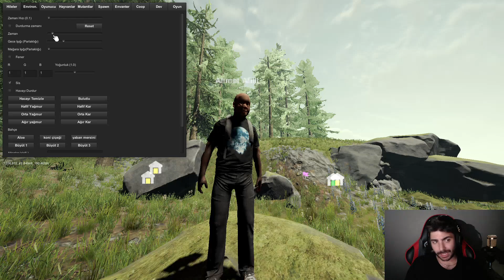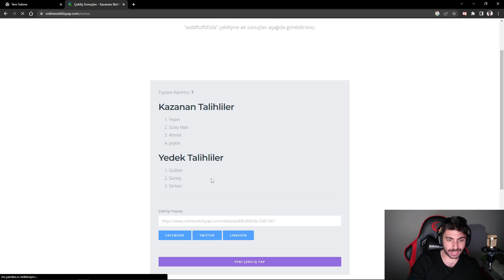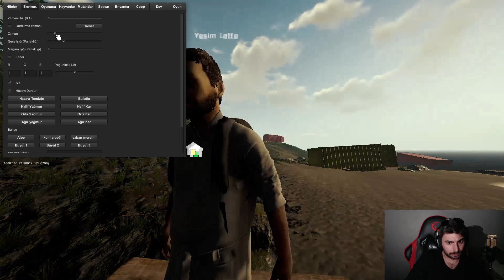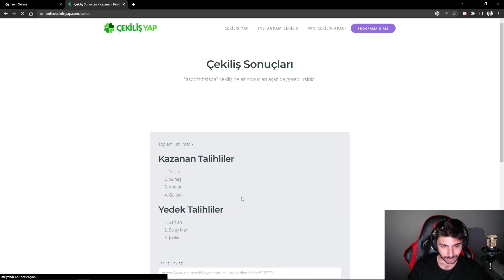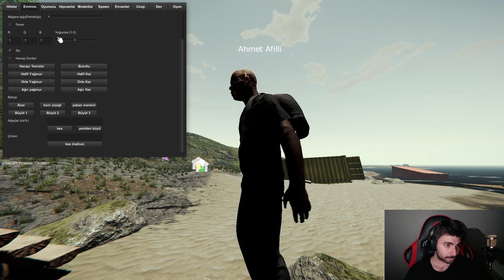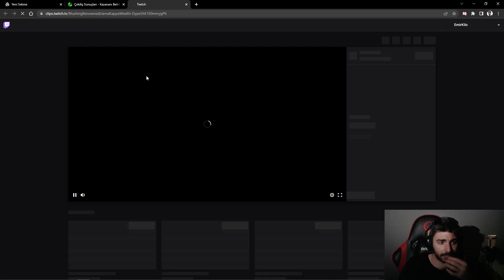Hattori Hanzo'nun Anısı | KILICIN UCUNDA #4